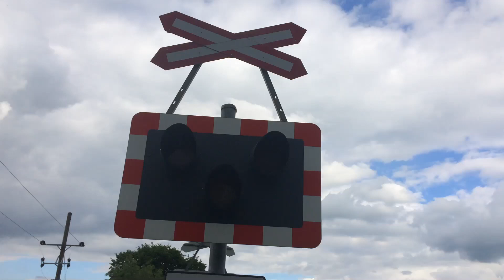(Faulty Alarm) Burneside Lower (Sharps Lane) Level Crossing, Cumbria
Burneside Lower Level Crossing in Cumbria.

Location: Sharps Lane, Kendal

Postcode: LA9 5SF

Date Filmed: 31/05/22
Video Filmed at 15:26

Nearest Stations: Burneside (The Closest one) and Staveley.

Train: Northern

There was a Faulty Alarm in this Video.